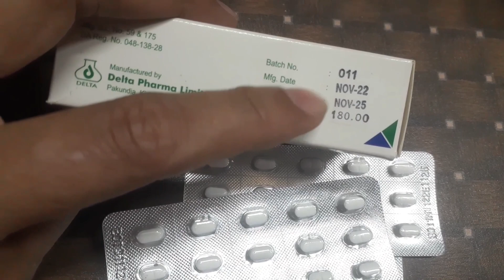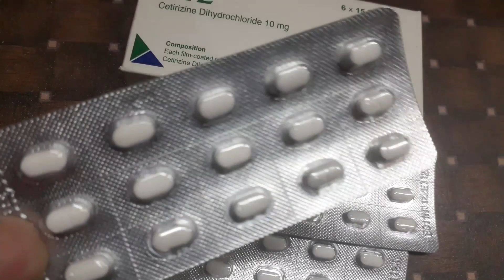দামে কম মানে ভালো এলার্জির ওষুধ খাওয়ার নিয়ম সহ বিস্তারিত জানুন